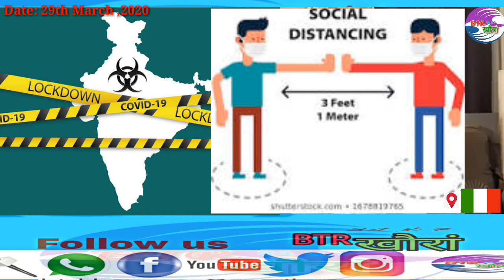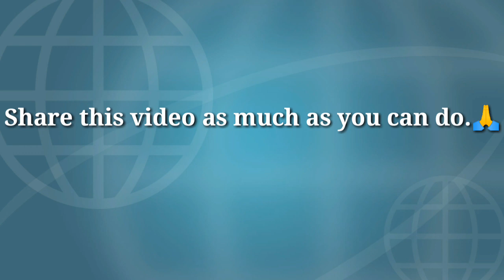Roseline Daimary Italy हादोरनिफ्राय CV नि थाखाय माब्रै सांग्रां थानांगौ बेनि Message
Roseline Daimary Italy

Roseline Daimary message to BTR People Arwareness on

Itali _girl Roseline Daimary  request to Stay at home ||

Roseline Daimary Serve In Italy , request to Indian People Stay at home , || Awareness on